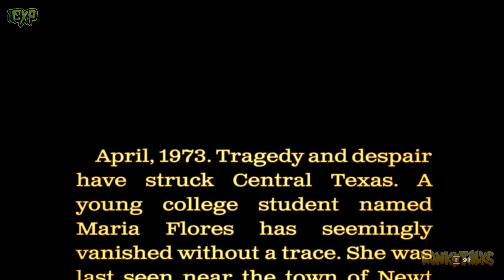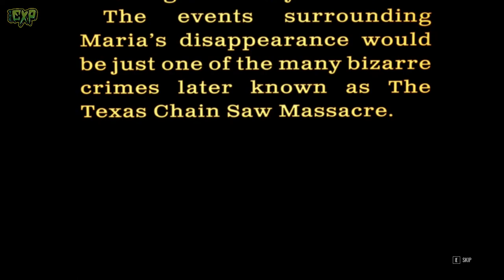The Texas Chainsaws Massacre: Launch Weekend🍖🥩Family BBQ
We're playing the Texas Chainsaw Massacre game, we got to tryout the Play Test this year and thanks to the folks at GUN we've got the opportunity to play the full release. Hope you enjoy this video!